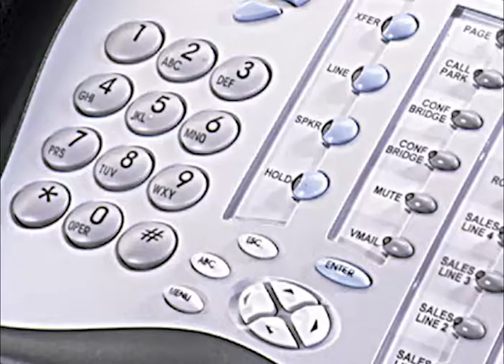Computer Direct Wholesale